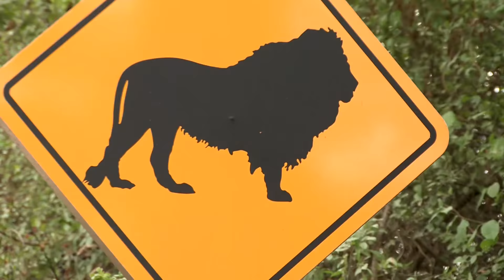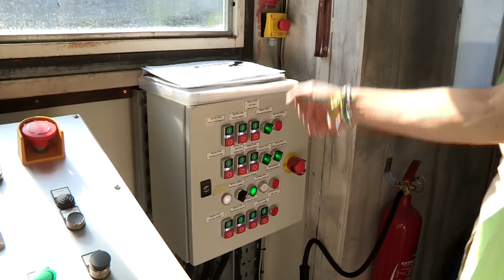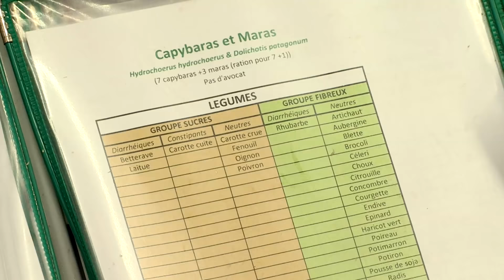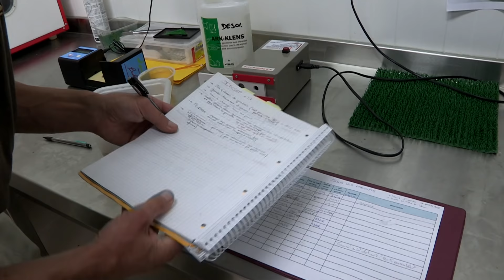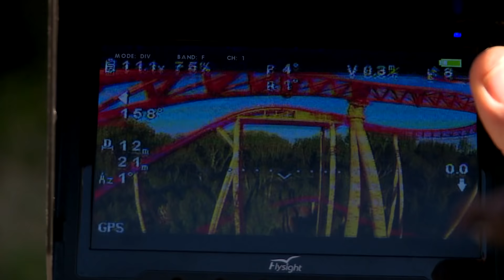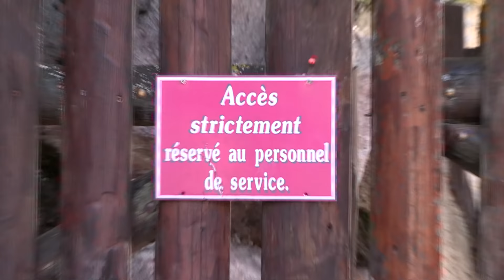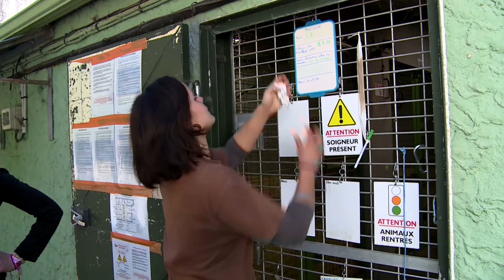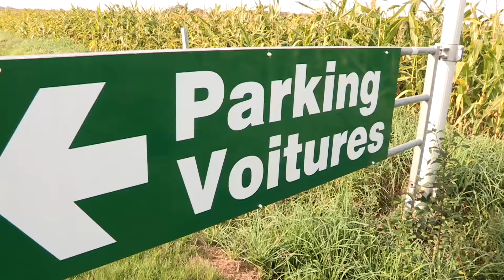Zoo de PAL : Dans les Coulisses du Zoo le plus étonnant de France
A la découverte du PAL, cinquième parc de loisirs le plus fréquenté de France. Créé en 1973 par un passionné, ce parc d'attractions et animalier situé dans une petite commune de l'Allier attire chaque année plus de 500 000 visiteurs.
Réalisateur : Sophie Lainé |

Chers Abonnés, si vous avez des vidéos rigolotes ou insolites de vos animaux de compagnie, n'hésitez pas à nous envoyer sur notre mail : . Nous serons ravis de les diffuser sur notre chaîne.